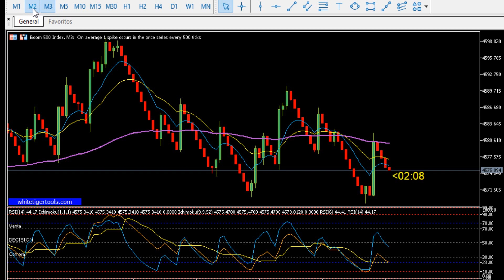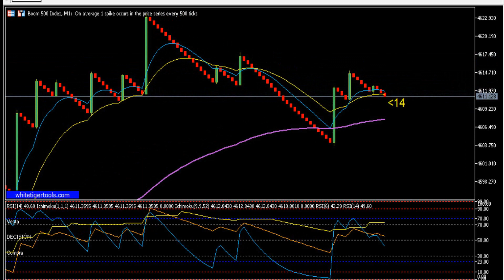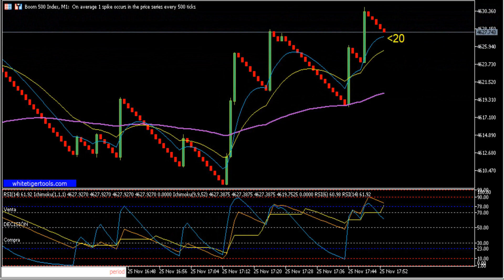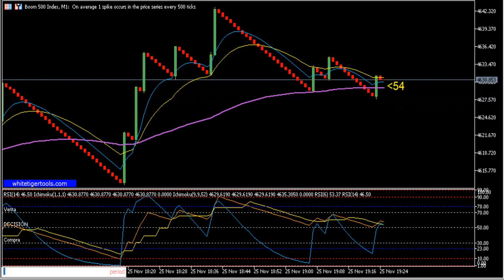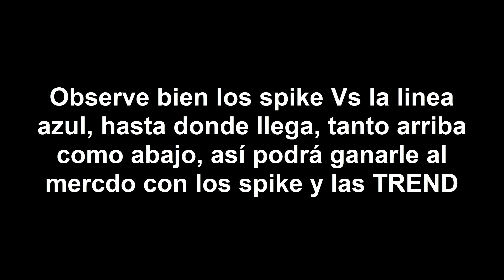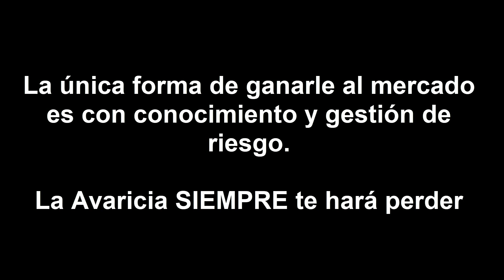Cómo Ganar con Boom y Crash de manera Efectiva siempre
Haré un Zoom explicando a detalle esta plantilla que nos ayuda a Confirmar análisis previos y permite operar tendencia tanto a FAVOR como en Contra del SPIKE. Estoy creando un Equipo con mi link. Sólo con una cuenta.

Abstenerse los que ya tienen una creada.

Abre tu cuenta acá Telegram: @CesarLadines